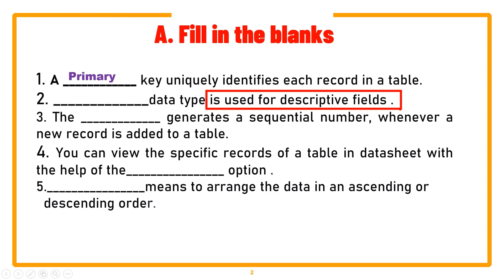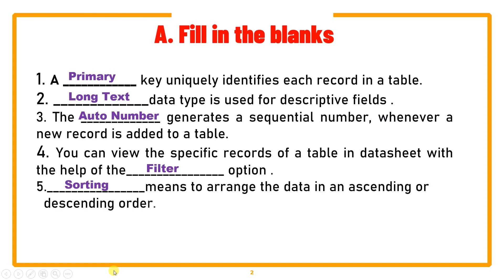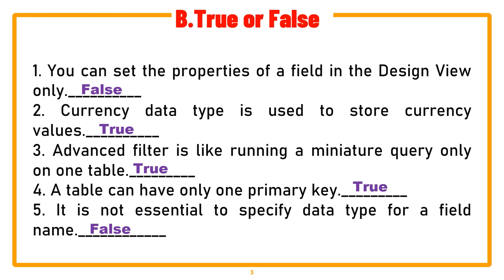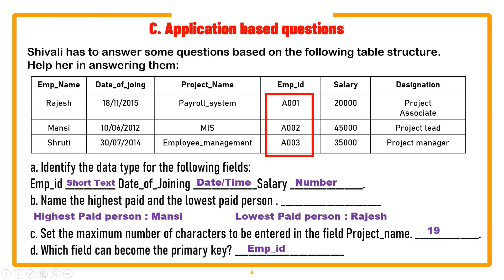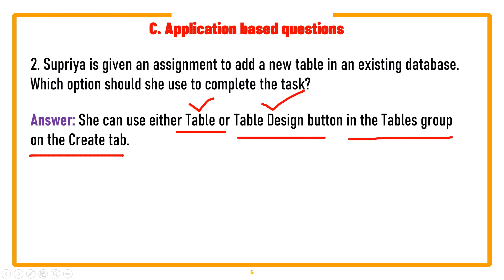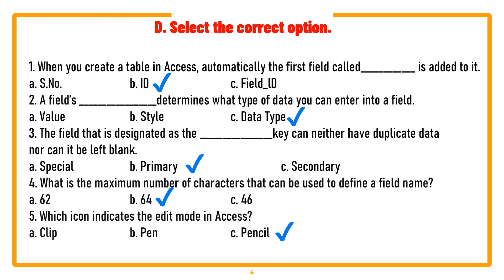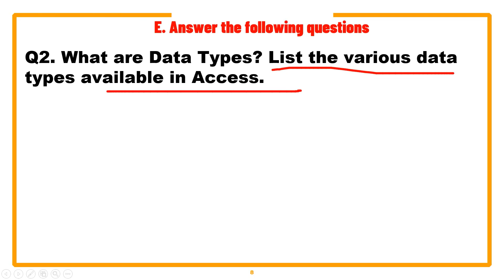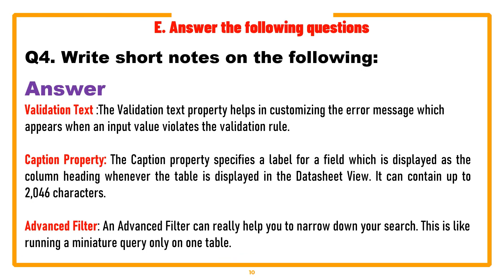Class 8 Computer | Chapter 3 Working with Tables | Question Answers | All types of questions answer.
In this video I have provide solutions of all types of questions of chapter 3 working with tables of class 8 computer